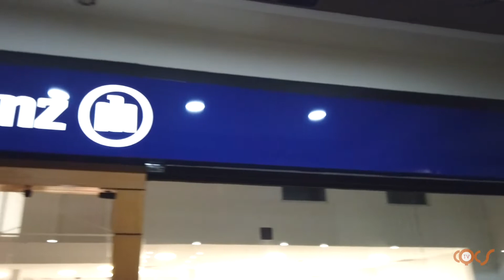ALLIANZ INAUGURA DUAS FILIAIS COM ESTRUTURAS FÍSICAS NO RJ